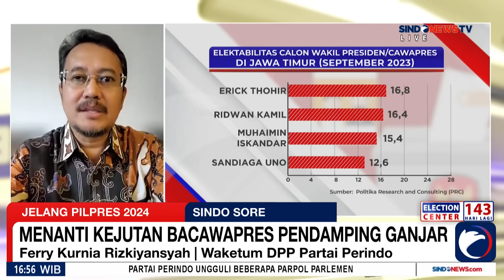Menanti Kejutan Bacawapres Ganjar, Empat Nama Disebut jadi Figur yang Kuat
KPU secara resmi telah memajukan pendaftaran Capres dan Cawapres serta pemilihan Presiden 2024. Hingga kini publik masih menanti siapa sosok Bacawapres pendamping Ganjar Pranowo. Simak selengkapnya bersama narasumber Waketum DPP Partai Perindo  dan Analis Politik.